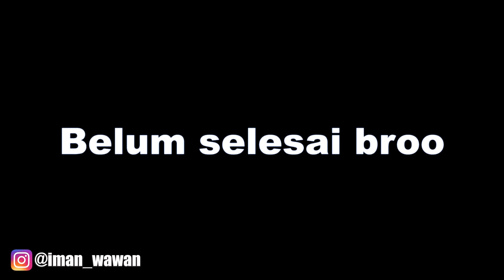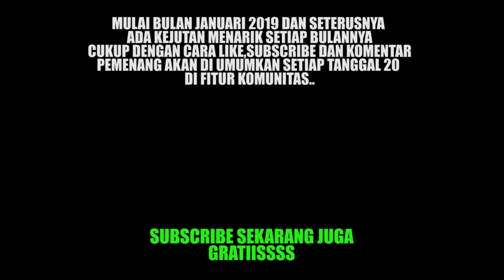PRANK !! MODUS GOMBALIN CEWEK CANTIK TIDAK DI KENAL DARI KOTA NGAPAK !! SUMPAH CEWEKNYA KALEM BANGET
kameramen @yudhaek26

Update setiap senin-jumat jam 17.00 WIB

Soundtrack :

- tetaplah tersenyum- viola band
- Ada Apa Denganmu  Umimma Khusna
- mantan dancok - reka putri - uye tone
- sayur koll - uye tone